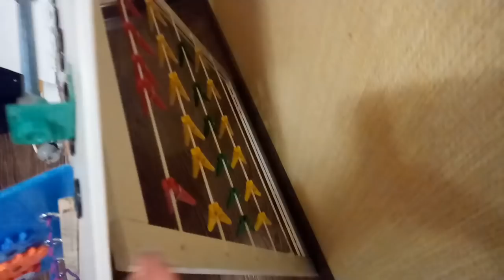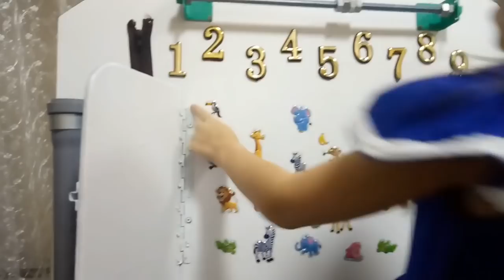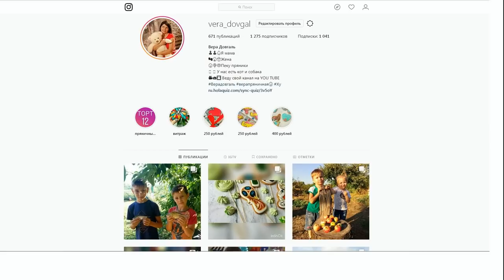♥Хуторянка ✔КОЛЕ ГОДИК ✔ 15 ДЕКАБРЯ 2018